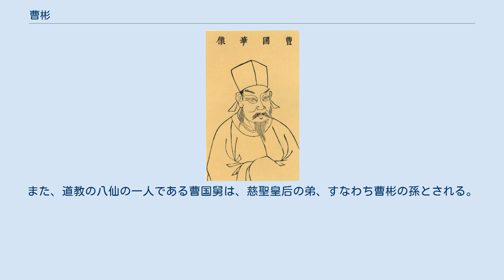曹彬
曹彬 曹彬（そう ひん、長興2年（931年） - 咸平2年6月7日（999年7月22日））は、後周・北宋の軍人。
字は国華。
諡は武恵。
江南（南唐）攻略など数々の功績を挙げた宋初の名将で、宋朝建国の元勲の一人。
 鎮州霊寿県（現在の河北省石家荘市霊寿県）の人。
後周では太祖の妻・張貴妃の甥として重用され、趙匡胤が恭帝から禅譲を受けて北宋が建つと、そのまま北宋へ仕える。
その後は将軍として契丹・北漢・後蜀・江南の諸国と歴戦し、数々の武勲を挙げた。
 965年の後蜀攻略戦においては征伐軍による攻略後の暴行を制止しきれず、諸将とともに太祖から譴責を受けたが、975年の江南攻略戦では被害を最小限に留め、南唐の優れた文化を北宋へ受け継がせることができた。
 その後は枢密使・同平章事を歴任して軍事面の責任者として貢献し、一時は北漢討伐戦の敗戦責任を負って左遷されたものの、後に枢密使に復帰している。
 子は曹璨・曹珝・曹玹・曹瑋・曹玘・曹珣・曹琮。
娘は真宗の側室（曹賢妃）。
孫娘で曹玘の娘が仁宗の慈聖皇后になった。
また、道教の八仙の一人である曹国舅は、慈聖皇后の弟、すなわち曹彬の孫とされる。
 清廉篤実な人物として知られ、幾つかのエピソードが伝わっている。